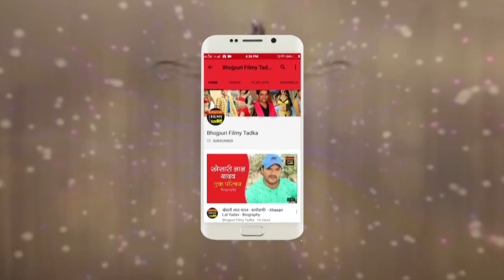क्रिकेट के मैदान में जलवा दिखाने को तैयार हैं ‘भोजपुरी दबंग’ || Celebrity Cricket League